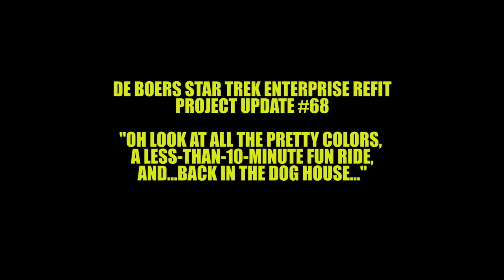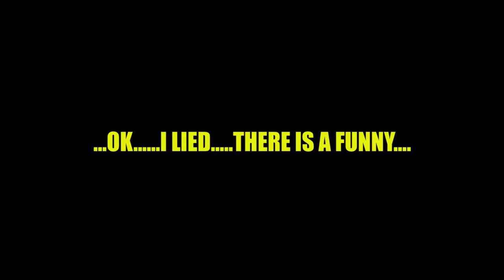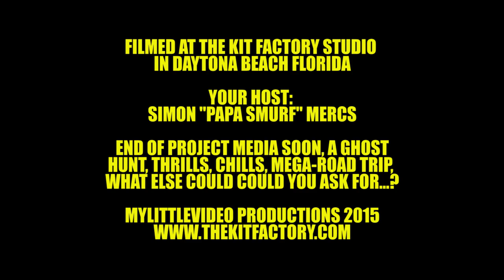DE BOERS STAR TREK ENTERPRISE REFIT PROJECT VIDEO #68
THIS "QUICKIE" FILM, COVERS THE ALMOST COMPLETED "PRISMATIC" DETAILING STAGE. THE HUNT IS ON FOR SPOOKS, AND BACK IN THE DOG HOUSE...AGAIN...